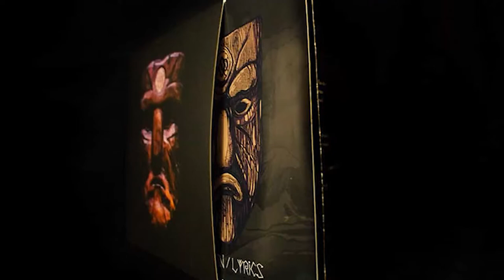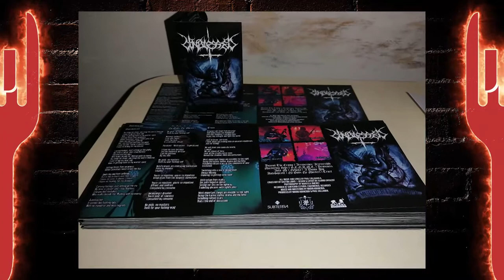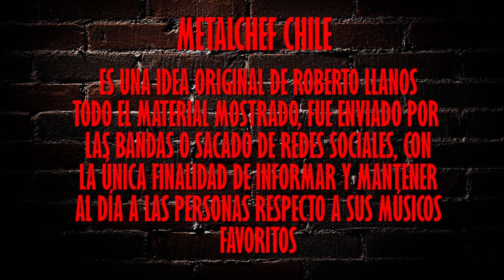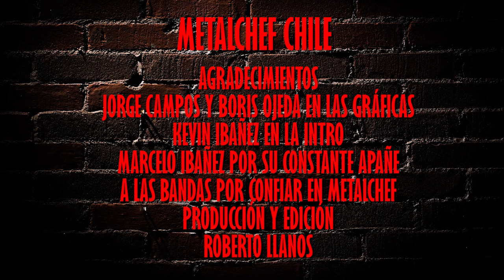MetalChef | Noticias #2 | 2X | NSD | Razón de Acero | Slaverty | EQZ | Sobernot | Kardiafone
Cuenta Rut
Roberto Llanos Cáceres
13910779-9